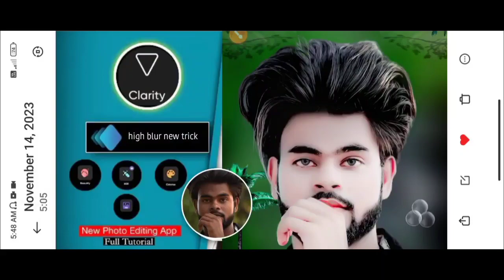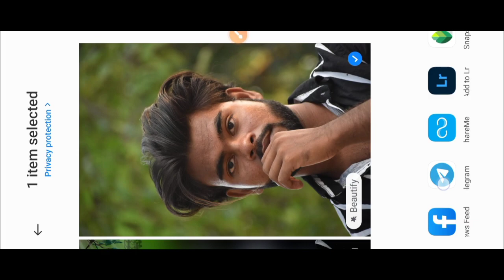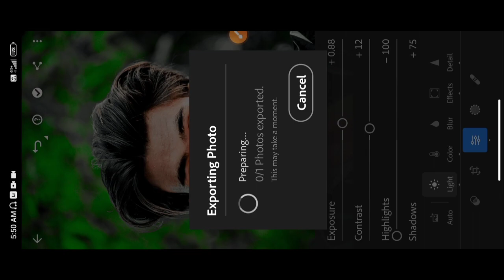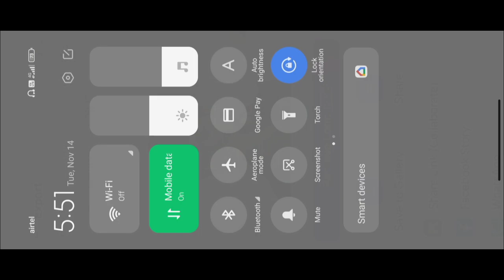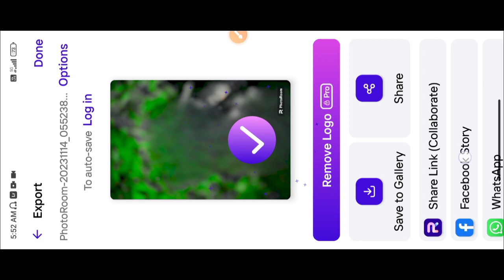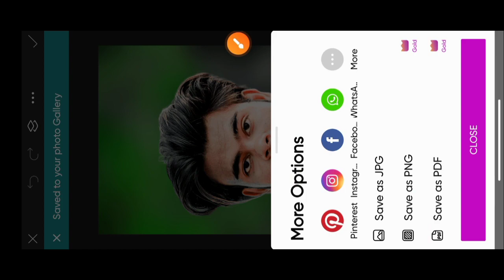photo background blur kaise kare || how to get high quality on blur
❤❤ Thanku ❤❤❤

photo background blur kaise
kare
kare in photoshop
kare online
kare app
kare without app
kare 2023
kare Ir
photo editing background blur
kaise kare
photo ka background blur
kaise kare inshot
image background blur kaise
kare
how to enhance video quality
blurrr app quality tutorial
blurrr app cc tutorial
blurrr app tutorial velocity
photo ki quality kaise kam kare
blur photo ko clean kaise kare
photoshop
blur app shake tutorial
low quality photo ko high
quality kaise kare